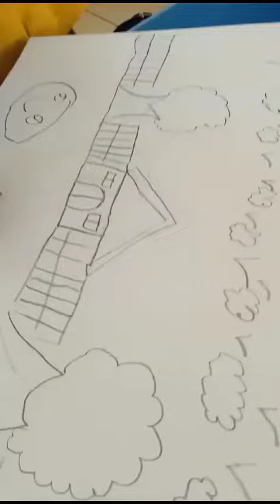Free hand drawing, a fun form of artistic expression conducted at Doon Public School, Panchkula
Free hand drawing is a powerful tool for the holistic development of kindergarten students. It nurtures creativity, cognitive skills, emotional expression, and self-confidence. By implementing best practices and recognizing the multitude of benefits, educators in Buds 'N' Blooms believe that it  can empower young children to explore their creative potential through the art of free hand drawing. This form of artistic expression is not only enjoyable but also essential for a child's growth and development.